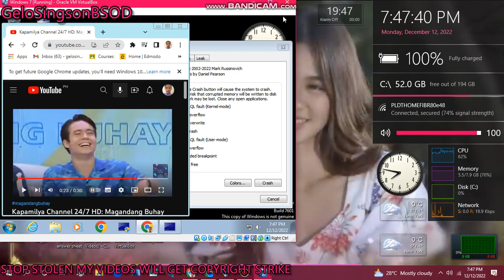Windows 7 has BSOD VM